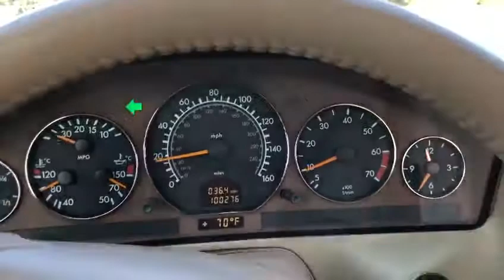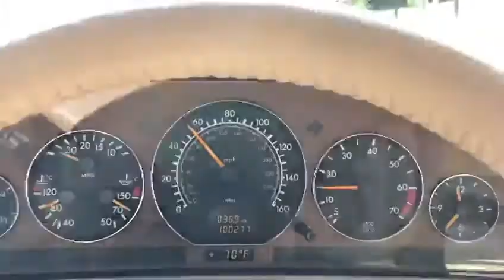Porsche & Classics - -1998 Mercedes Benz SL500 -3